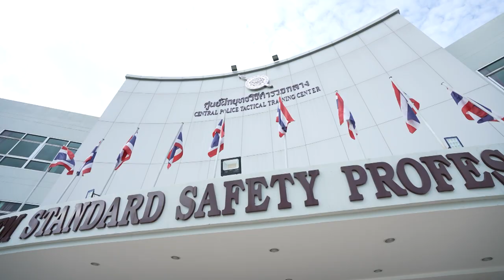เจ้าหน้าที่ตำรวจ กับ การฝึกปฏิงานด้วยปืนไฟฟ้า TASER @ ศูนย์ฝึกยุทธวิธีตำรวจกลาง | COP’S Magazine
สอบถามข้อมูลเพิ่มเติม เกี่ยวกับ อุปกรณ์ TASER และ การฝึกสอนได้ที่
เชน ธิษณ์สุชน ได้ที่